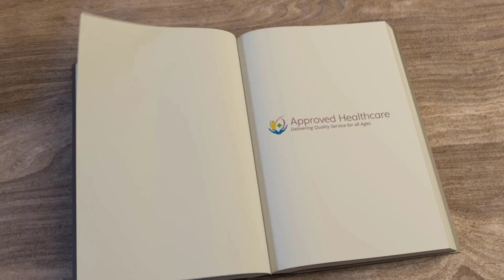Read a Book Day Approved Healthcare Etobicoke ON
📚 On ReadABookDay, we celebrate the joy of reading, and it's a perfect opportunity to highlight how caregivers provide not only essential support but also companionship.

For those who may not be able to read themselves, caregivers become the storytellers, taking their loved ones on literary adventures page by page.

📖💕 Sharing a book is more than just reading; it's creating a bond through words, fostering connection, and painting vivid worlds of imagination together. 🌟

Have you ever noticed that during your lifetime friends, neighbors or family have either moved away, lost contact with you or worse, they passed away?

For some of us, losing contact with friends, family or neighbors can become more common than we would like.

Maybe your children have grown and had children of their own, so they all have busy lives and less time to spend with you.

Before you know it, you feel like everyone has moved on in their lives, leaving you behind.

We offer Companionship For Older Adults.

Approved Healthcare
301 Rexdale Blvd, 2nd Floor,
Etobicoke,
ON M9W 1R8